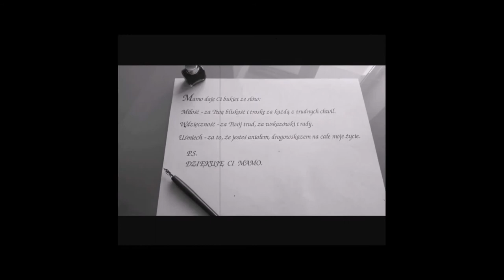Artystyczne - Matka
Film zrealizowała grupa Artystyczne, inspirując się wierszem "Matka" Zbigniewa Herberta.

Wyróżnienie w Konkursie Filmowym "Imaginacje - poezja okiem kamery" (szkoły gimnazjalne)

W skład grupy reżyserskiej wchodzą:
Aleksandra Baliszewska
Magdalena Kania
Katarzyna Piwowarska
Weronika Szymańska
Oskar Imiołek

opiekun: Katarzyna Ciszewska